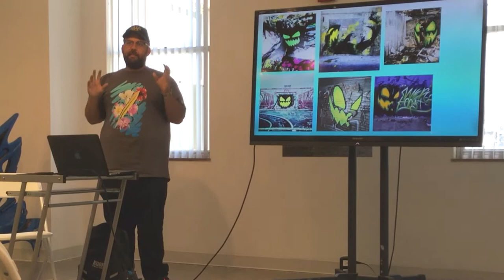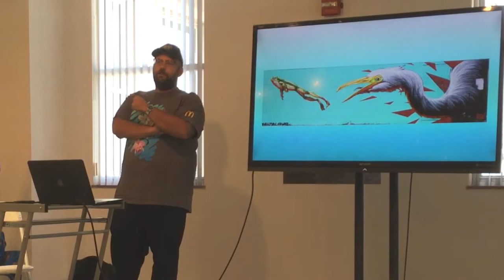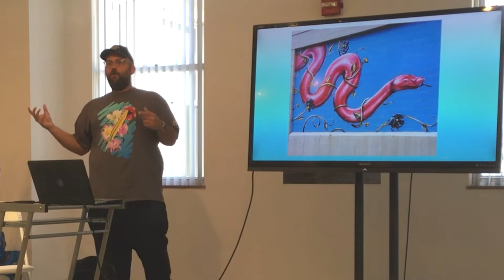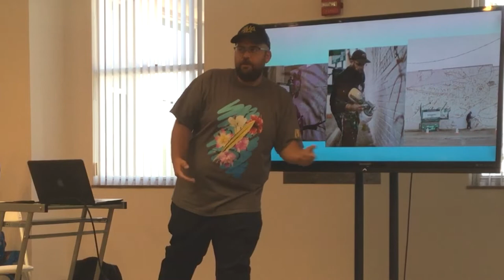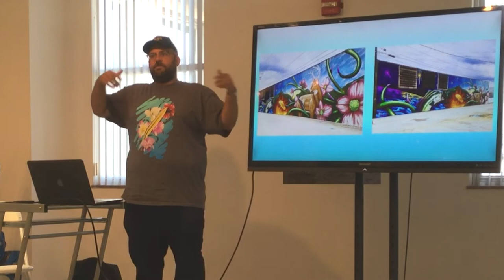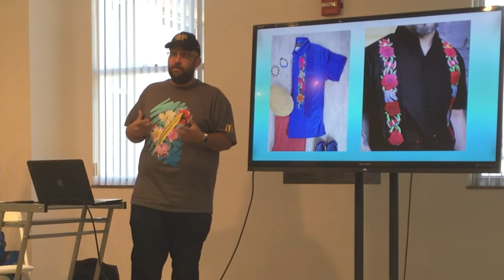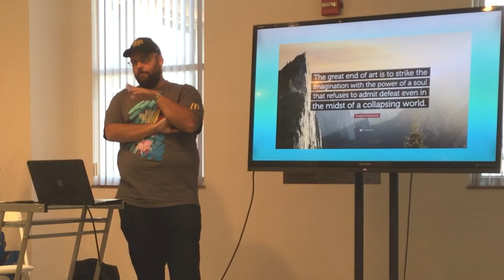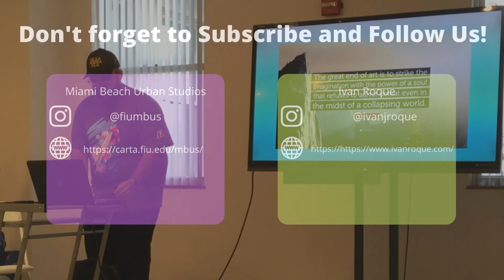MBUS Art Talk with Ivan Roque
This Art Talk was recorded on July 20th, 2022.

Born December of 1991, Ivan J. Roque is a Cuban-American artist from Miami, Florida. Raised in Carol City with a passion for the concepts of birth, death, time, renewal and social dynamics. His influences range from the old masters to the new such as Caravaggio, Marc Rothko, Alexander McQueen, Gianni Versace and Nychos. Roque has been able to accomplish many achievements for his young age, such as working with rapper Denzel Curry, collaborating with major brands like McDonalds, Microsoft and Formula One to name a few. He has traveled quite extensively for various exhibitions and murals including shows in New York City, Dubai, Seoul and mural festivals such as the Sprayseemo Mural Festival and Pow Wow Worcester.  He has also been frequently commissioned by various cities across the United States with most recently being the City of Hattiesburg, Mississippi and the City of Janesville, Wisconsin. Roque also has had three  gallery solo shows and one museum solo show  at the Coral Springs Museum of Art. He has a Bachelor’s of Art in Visual Arts from the Florida International University.